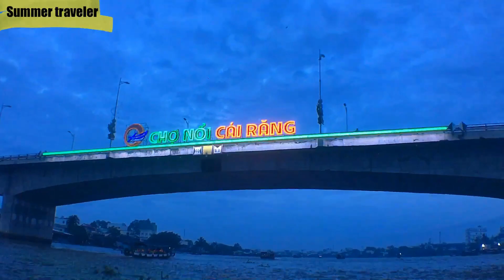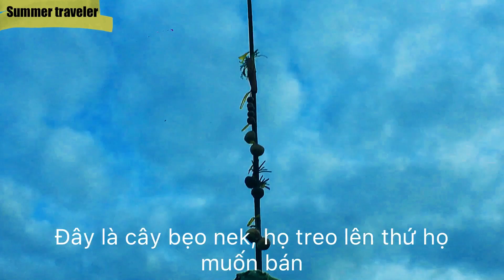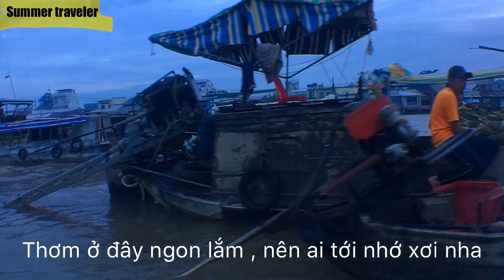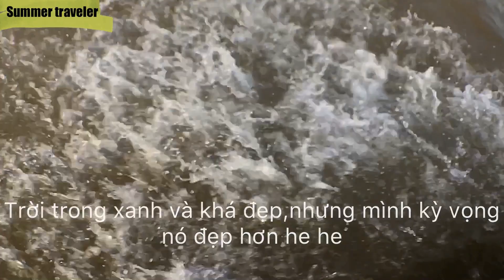Most Colorful Floating Market In Mekong Delta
Welcome to Can tho, the capital in Mekong delta, Viet nam
Today I make my trip to cai rang floating market, the must do in Can tho.
That was amazing experience to see how the local people live, how they make money  and how beautiful they are.The floating market welcome many famous people in the world such as Gordon Ramsay , Sonny ...
The market tour focus on my real experience , it not a fancy but a real taste from me, the summer traveler
If you like it please support me to make a better video in the future, thank you a lot .
Hi cả nhà, đến cần thơ thì không thể bỏ qua chợ nổi cái răng đúng không ạ, đây là một trãi nghiệm hết sức tuyệt vời khi mình đến cần thơ. Clip chỉ mang tính chất chia sẽ những trãi nghiệm cá nhân mình khi đi chợ nổi, mong các bạn ủng hộ kênh bằng cách góp ý để mình làm tốt hơn các clip sau ạ.
Cảm ơn cả nhà nhiều nek, love you all